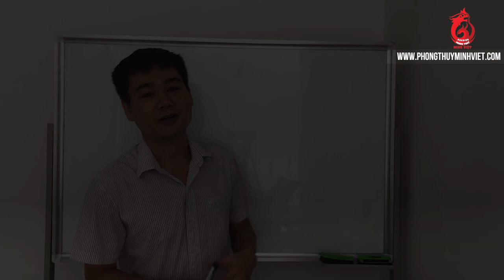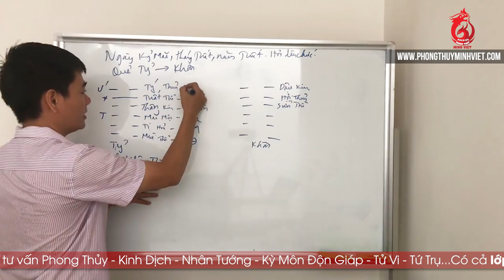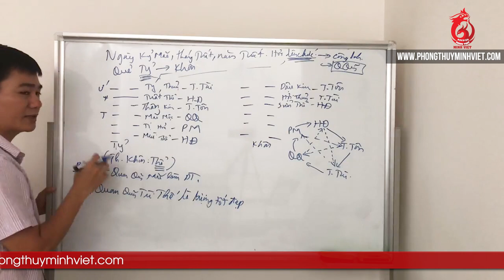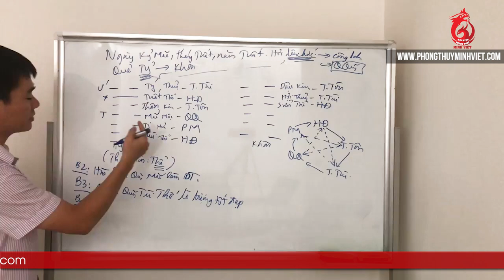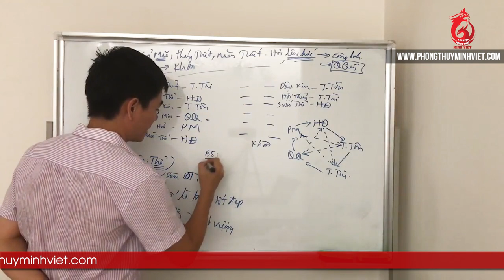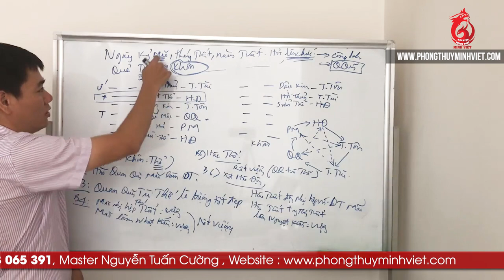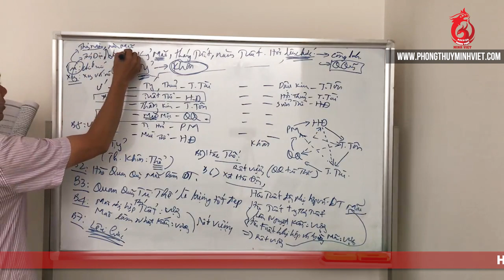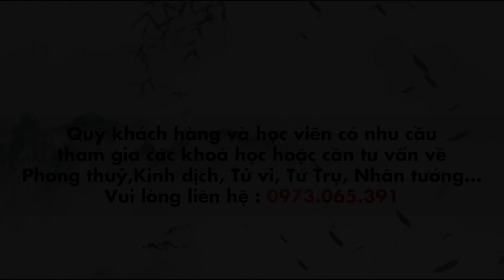Học Kinh Dịch - Bài 23 Luận Công Danh Sự Nghiệp